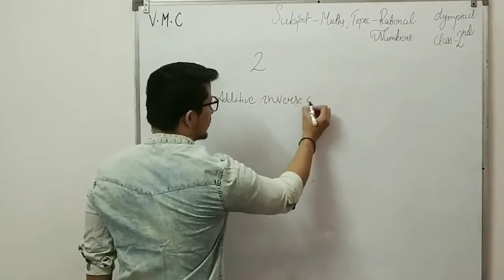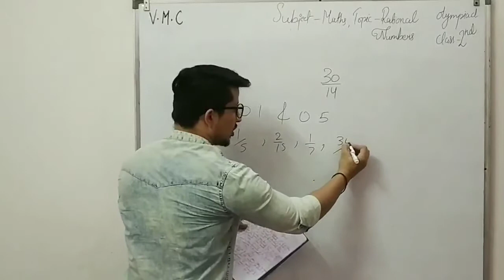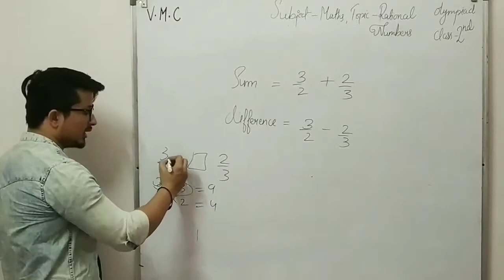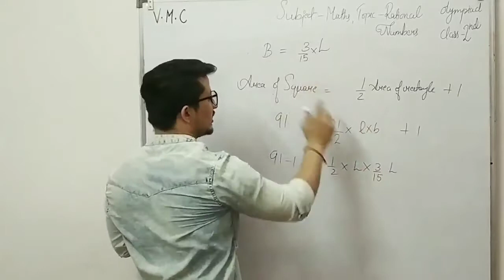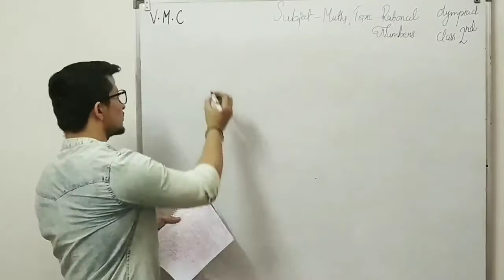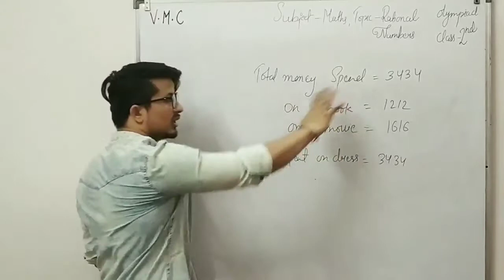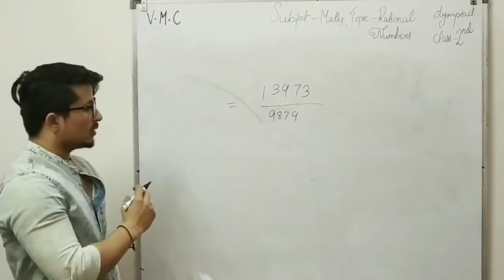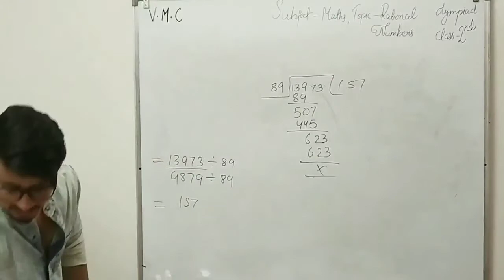Rational Number -2/Maths/Class 7th/olympiad/Jagdish Adhikari Sir/VMC -HAL